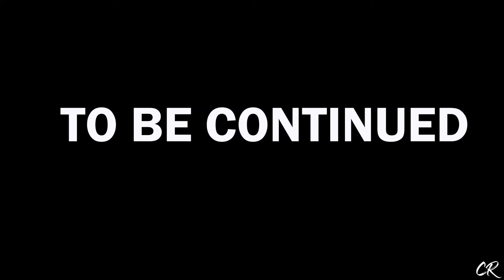Hotel RIU Ahungalla Sri Lanka | Chanmitha Rajapakse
This is a Cinematic vlog in Hotel RIU Ahungalla Sri Lanka. This video is not a sponsor, and this done for my own experience. By my experience this one of the best hotels in Sri Lanka.
Hope you guys watch and enjoy this video.